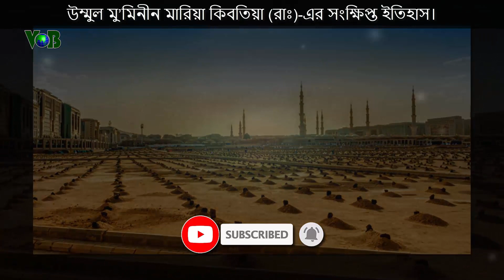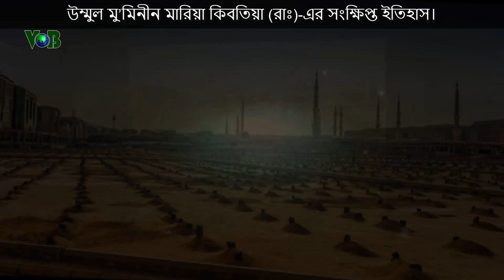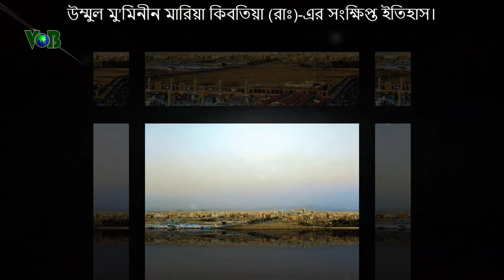উম্মুল মু’মিনীন মারিয়া কিবতিয়া (রাঃ) সম্পর্কে সংক্ষিপ্ত ইতিহাস।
আম্মাজান হযরত মারিয়া কিবতিয়া (রাঃ) সম্পর্কে সংক্ষিপ্ত ইতিহাস।